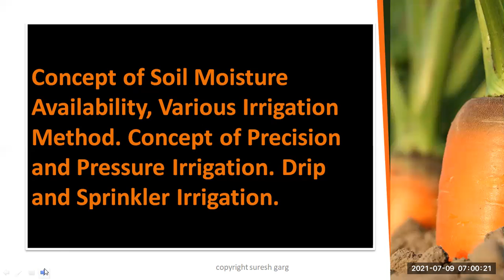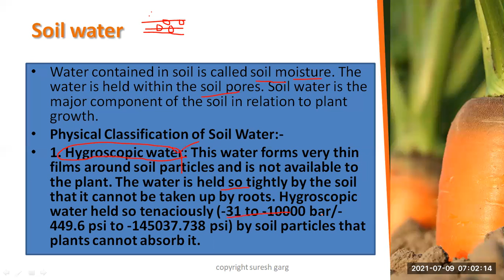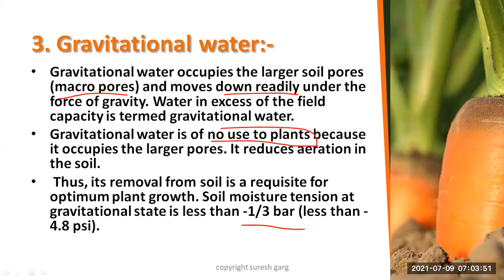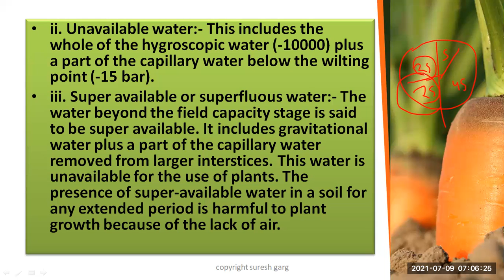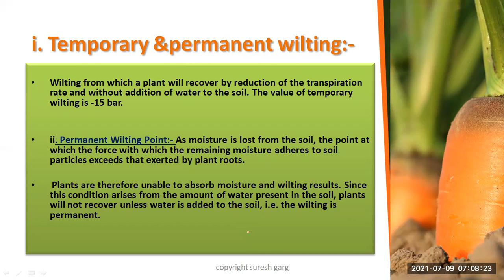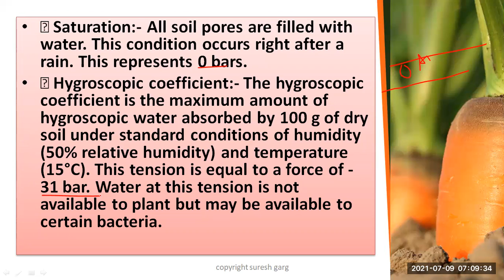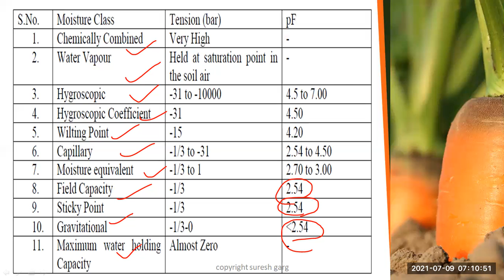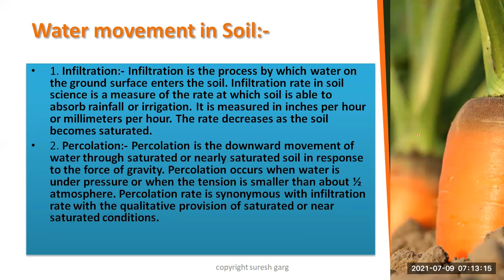SOIL WATER//CLASS 12TH//UNIT 1//BY SURESH GARG